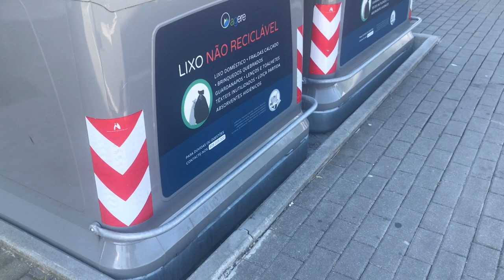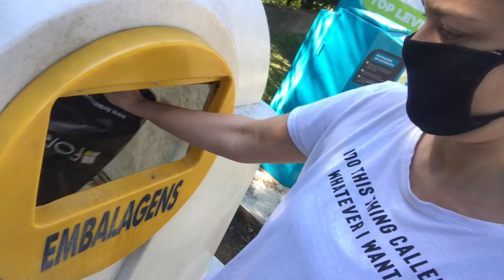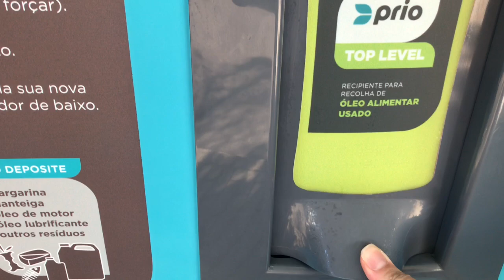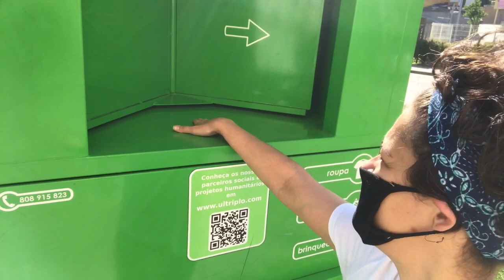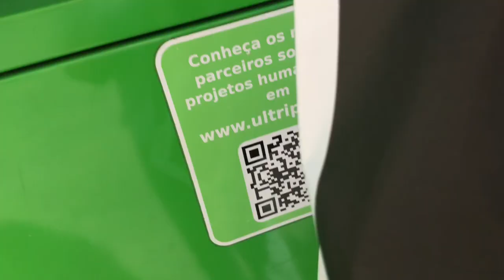Lixo reciclado, óleo de cozinha, gás de cozinha em Portugal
Liliane conta a sua experiência de morar em Portugal, com 5 coisas que não fazia, ou fazia pouco no Brasil.
Lixo reciclado e descarte do lixo comum, coleta correta do óleo de cozinha, como comprar gás para o aquecimento da casa, e a facilidade de doação de roupas .

Para saber mais:
Acesse o Guia Completo da Cidadania Portuguesa

Para solicitar Visto de Residência para Portugal (Visto para aposentados, para estudar em Portugal, Visto para empreender, Golden Visa